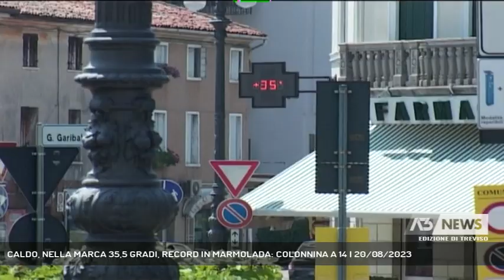CALDO, NELLA MARCA 35,5 GRADI, RECORD IN MARMOLADA: COLONNINA A 14 | 20/08/2023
A3 NEWS Treviso 20/08/2023 - TREVISO - L'ondata di calore, la terza di questa estate sul Veneto: a Treviso la temperatura più alta rilevata dalle centraline Arpav, oltre 35 gradi, 4-5 i malori che hanno necessitato dell'intervento del Suem 118. In Marmolada, oltre i 3.300 metri, il record di 14 gradi.  || E' Treviso, secondo i rilevamenti dell'Arpav, oggi, la provincia più calda del Veneto: il termometro secondo la centralina del capoluogo è salito fino a 35,5 gradi, contro i 35,2 registrati a Vicenza, i 34,7 di Villafranca di Verona, i 33 di Sant'Apollinare, Rovigo, i 32,8 di Legnaro nel Padovano e 32,7 di Cavallino Treporti, sulla costa veneziana. La terza ondata di calore dell'estate non si sta facendo sentire solo in pianura: caldo opprimente anche in Pedemontana, ma sono i valori della montagna a rendere manifesta l'anomalia. Punta Penia, Marmolada, le 17.13 di questo pomeriggio: la stazione meteo rileva un nuovo record, 14 gradi. Il 3 luglio del 2022, quando il distacco del seracco causò 11 vittime, secondo gli esperti anche la temperatura elevata contribuì al disastro: 10 gradi e 4, ben al di sotto dei 14 registrati oggi e dei 15 previsti per domani.  Il Suem 118 mette in guardia da malori e dal pericoloso colpo di calore. Il numero di malori, oggi, che hanno necessitato l'intervento dell'ambulanza, è stato di qualche unità, ma l'attenzione va tenuta alta. - Intervistati MARIALUISA FERRAMOSCA - DIR. SUEM 118 TREVISO (Al telefono) (Servizio di Lina Paronetto) - Segui Antenna Tre anche sul digitale terrestre! Visita il sito